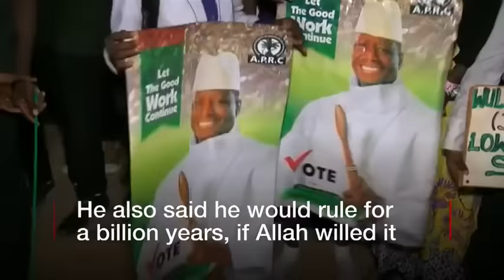Gambia's Yahya Jammeh׃ The rise and fall of an African strongman